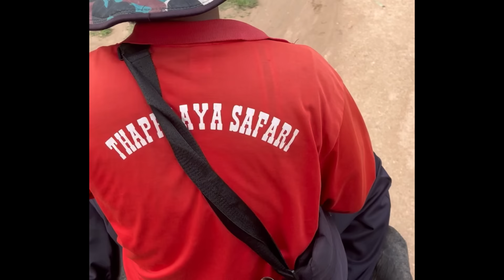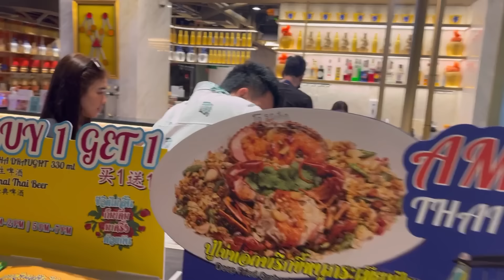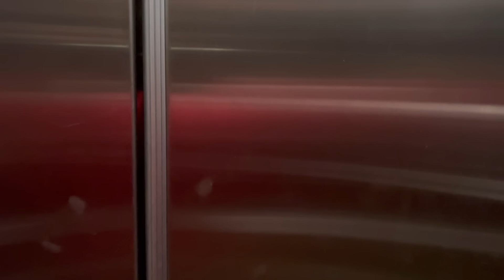JOMCAR MAGKASHARE LAGI SA PAGKAIN!!